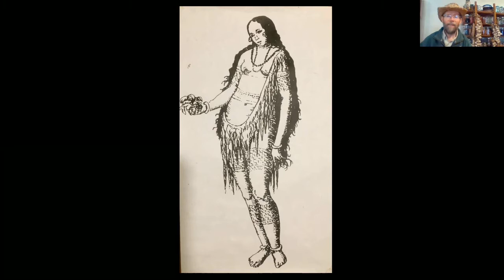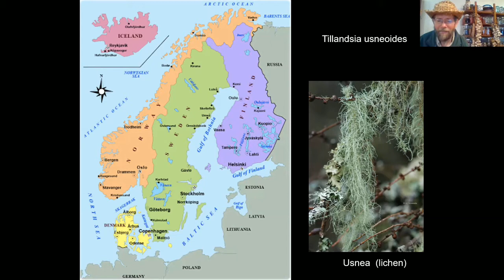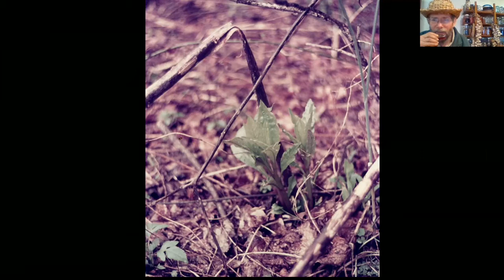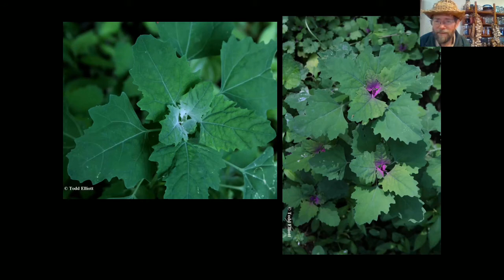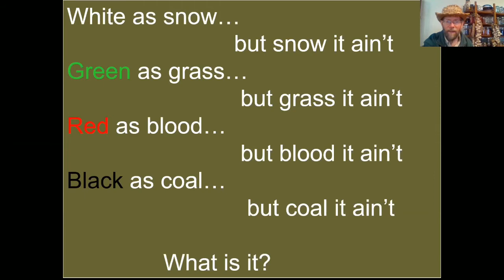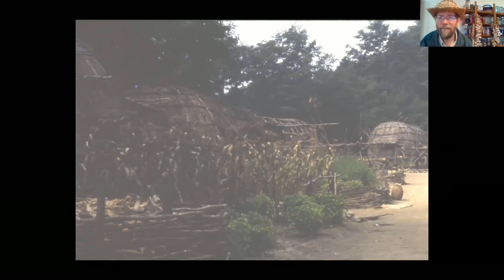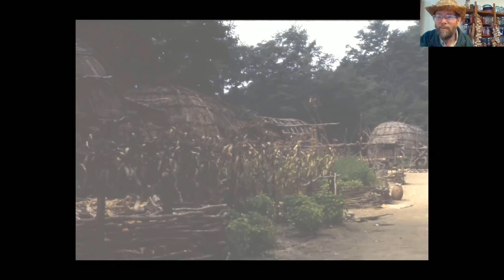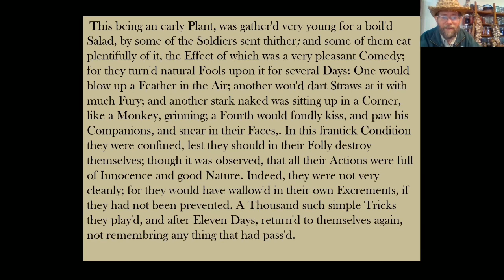Weeds for your Needs -- A Celebration of Useful & Interesting Wild Plants PowerPoint talk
Whether he's spinning Spanish moss, pointing out poison ivy, pontificating on poke sallet, demonstrating basketry techniques, or singing about berries, herbalist and author Doug Elliott is known for his lively storytelling as well as his broad, practical, scientific and cultural knowledge of useful wild plants.
Elliott brings us an engaging virtual concert of tales, tunes, traditional plant lore, outrageous personal narratives, and natural history fact stranger than fiction — all flavored with regional dialects, soulful harmonica riffs, and more than a few belly laughs.